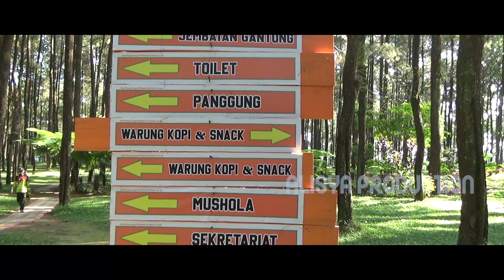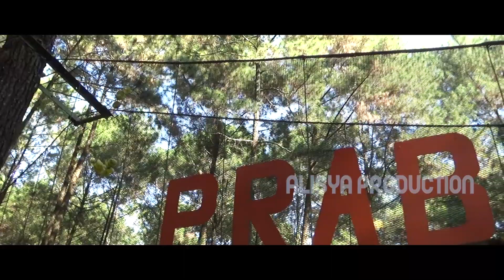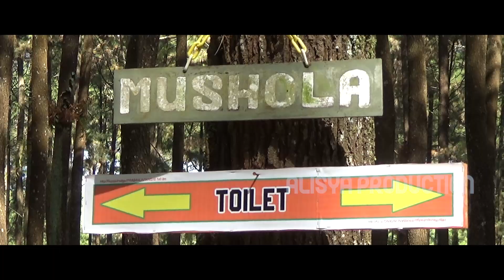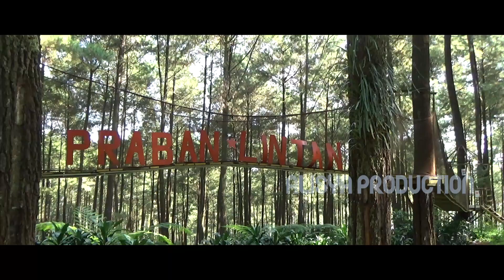SONY HDR CX405 CINEMATIC VIDEO WANAWISATA PRABAN LINTANG DANASARI BOJONG KAB. TEGAL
Isi Video ini adalah Review dari pariwisata PRABAN LINTANG yang terletak di Desa Danasari Kec. Bojong Kab. Tegal

Tiket masuk per kepala Rp. 7500,-/kepala dan bayar parkir motor Rp. 2000,-
Wisata yang menyuguhkan keteduhan dengan rerimbunan pohon pinus yang luasnya 3 hektar terletak di Desa Danasari Kecamatan Bojong Kabupaten Tegal

Suasane hening tanpa hingar bingar membuat hati pengunjung menjadi damai dan tenteram
Selain suasana tenang.. dilokasi wisata ini juga terdapa spot untuk foto  dan wahana permainan anak

Tempatnya bersih serta tertata rapi... dilengkapi dengan banyak toilet, tempat sampah dan tempat ibadah

Pengunjung dapat memilih zona-zona mana yang disukai.. terdapat pula tempat semacam perkemahan permanen yang sudah disediakan oleh pengelola wisata

* DESKRIPSI VIDEO :
Video ini direkam dengan kamera handycam SONY CX405 tanpa tambahan apapun hanya original dari kameranya saja
Saya juga tidak mengeditnya menjadi slowmo atau dengan diberi efek agar terkesan smooth
Semua apa adanya dari unit handycam SONY CX405 tanpa gimbal dan hanya dipegang dengan tangan saja

VIDEO TERKAIT :

CARA LIVE STREAMING DENGAN MIXER GT LAB  DAN KAMERA HANDYCAM SONY CX405

KELEMAHAN DARI HANDYCAM SONY CX4405 YANG TIDAK DIUNGKAP OLEH YOUTUBER LAIN

UNBOXING DAN TUTORIAL CARA SETTING VIDEO HANDYCAM SONY CX05 LENGKAP DAN DETAIL

REKOMENDASI MIC PODCAST/ COVER LAGU/ BROADCASTING/ KONTEN SUARA (ASMR)

SONY ICD-PX70 ALAT REKAM MINI DENGAN HASIL STEREO

MEMBUAT SENDIRI SPEAKER FLAT MONITOR RECORDING DARI TRIPLEK BEKAS

CARA MUDAH MEMPERBAIKI KUNCI KAKI TRIPOD YANG LONGGAR

CARA REKAM VIDEO PAKE HP ANDROID DENGAN SUARA JERNIH DARI MIXER SOUNDCRAFT

ISI VIDEO :
00:00  Opening
00:15  Tracking Lokasi dengan Google Map
02:50  Lokasi wisata PRABAN LINTANG
07:21  Narasi host
10:49  Closing

Pencet Lonceng pemberitahuan supaya selalu dapat update postingan kami